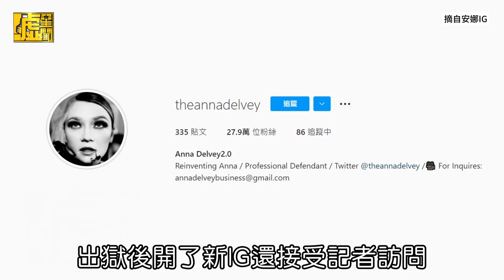俄裔德國假名媛混進美國上流 詐騙837萬現在這樣過！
😎 創造安娜， Netflix 現正熱映中😎